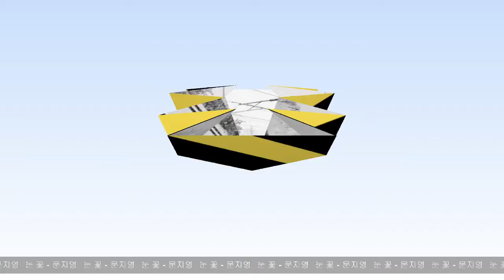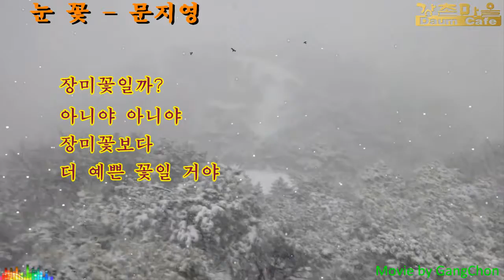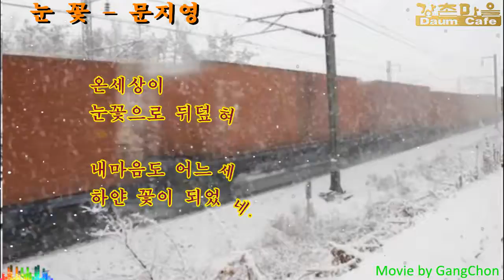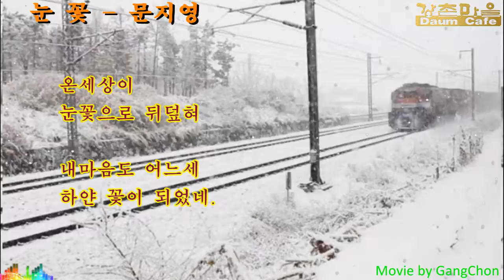눈 꽃 - 문지영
문지영 시인의 詩 "눈  꽃"을 영상시로 제작